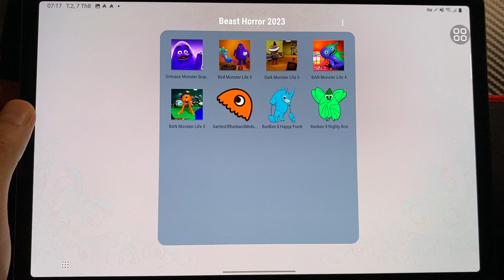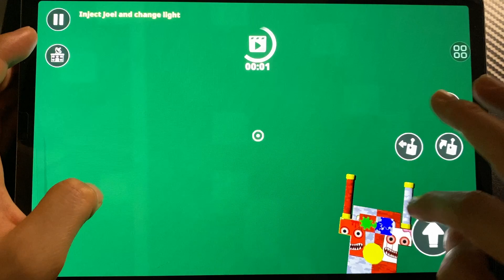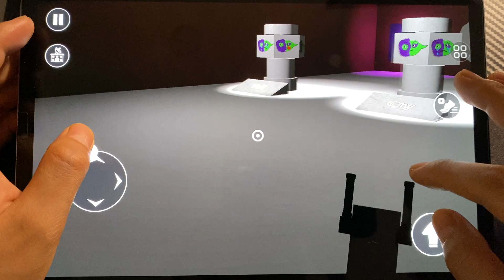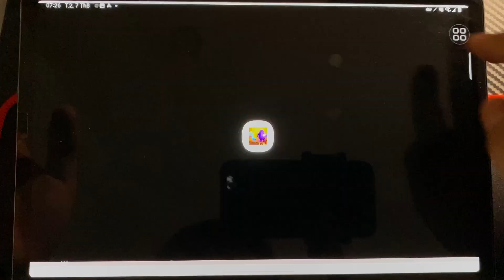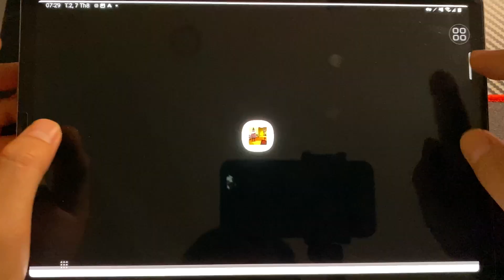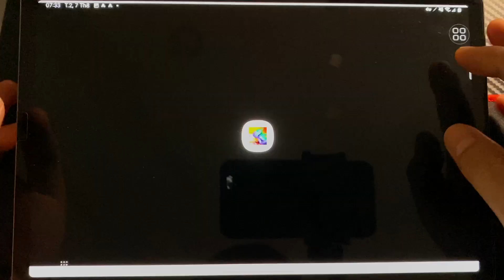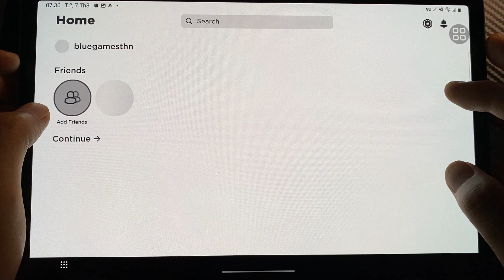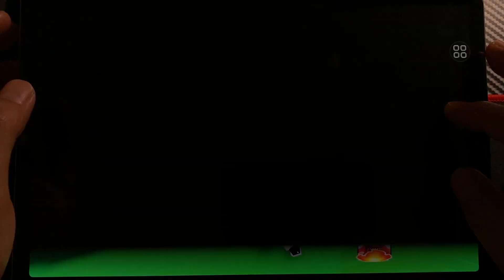Bird Monster Life 5 , Grimace Monster , Dark Monster 5 , Ban Monster 4 , GartenOfBanban3 ,HappyFrank